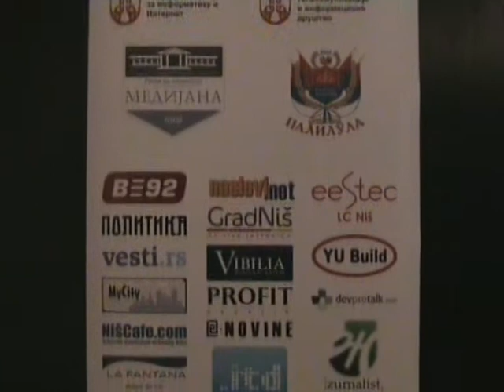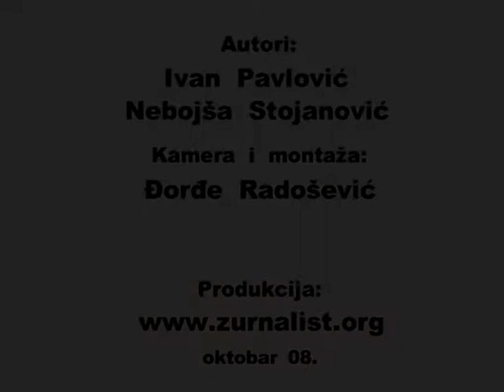Intervju sa Radetom Tričkovićem - Bizbuzz 08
Razgovor sa Radetom Tričkovićem, managing direktorom HTTPool-a.